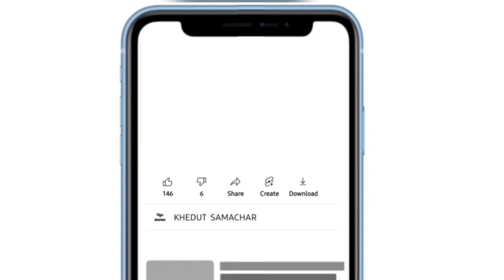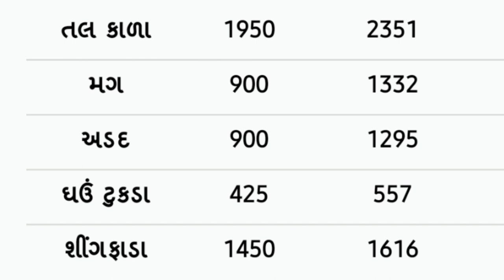commodity prices 18.03.2022 Junagadh marketing yard na bhav | Junagadh bajar bhav | commodity price